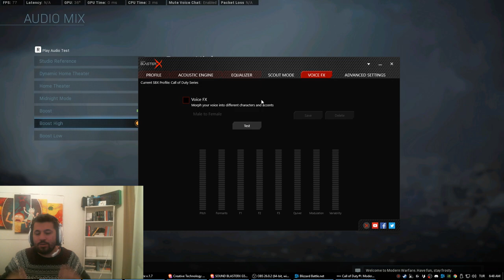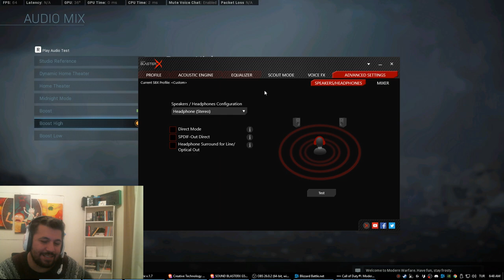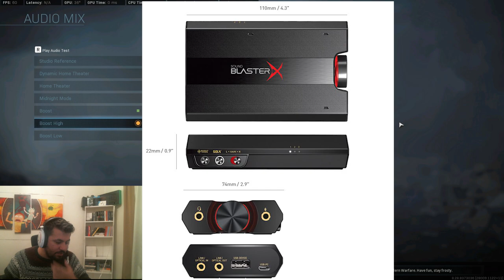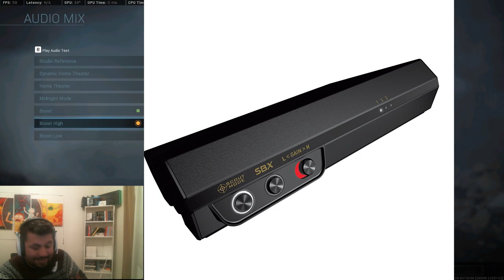Creative Sound Blasterx G5 7.1 Ses Kartı | Kutu Açılımı ve İlk İnceleme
Sonunda ses kartım ulaştı. Amazon Almanyadan sipariş vermiştim. 1 hafta olmadan elime geldi. Daha önceden hep dandik ses kartlarını kullanmış biri olarak inanılmaz bir kalite farkı olduğunu söylemeliyim.

Keyifli seyirler :)

1. Kedim bilgisayarımı bozduğu için yeni ekran kartı, ram ve monitör almak zorunda kaldım. Yapacağınız en küçük bir destek bile hayatımı kurtaracak derecede beni rahatlatacak :) Bana (yayına) destek olmak için aşağıdaki linki kullanabilirsiniz.

2. Eğer videomu da beğendiyseniz veya verdiğim bilgiler bir şekilde işinize yaradıysa videomu beğenerek kanalımın büyümesine yardımcı olabilirsin ve hemen hemen her gün ürettiğim içeriklerin devam etmesini için abone olarak bildirimleri açabilirsiniz.

3. Katıl butonu ile aramıza katılarak da destek olabilirsin. Hem bu sayede benle oyun oynayabilir, özel simgeler kullanabilir, discordda kendine ait sohbet odası kurabilir, hatta bi duble iskender bile yiyebiliriz birlikte (şayet İzmirdeysen! :D)
Katılmak için: